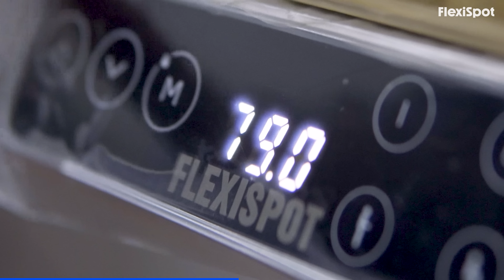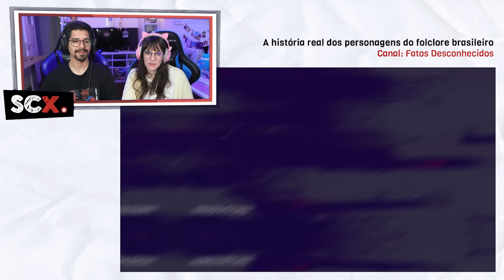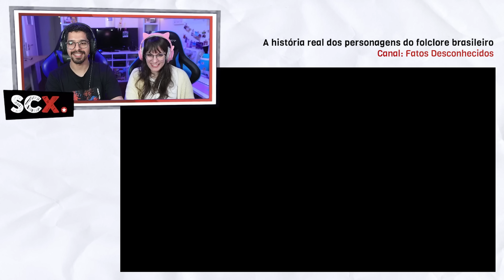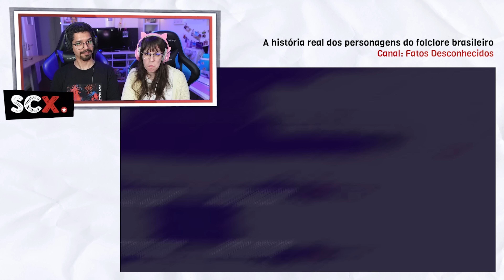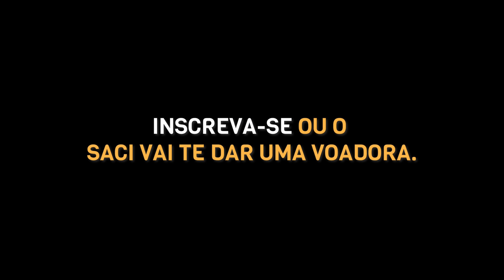PORTUGUESA REAGE A FOLCLORE BRASILEIRO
Estamos apaixonados por essa mesa (e os gatos pelo brinquedo).

A Portuguesa Marisa vê um pouco do folclore brasileiro pela primeira vez na vida.

Canal @fatosdesconhecidos